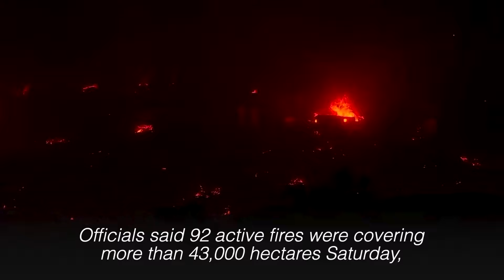Raging forest fires turn deadly in Chile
At least 19 people were killed by forest fires in the coastal tourist city of Vina del Mar and the death toll could rise in the coming hours as rescue teams reach more affected areas, Interior Minister Carolina Toha said on Saturday, February 3, 2024. | 🎥 : Andres Valenzuela / TVN / Reuters